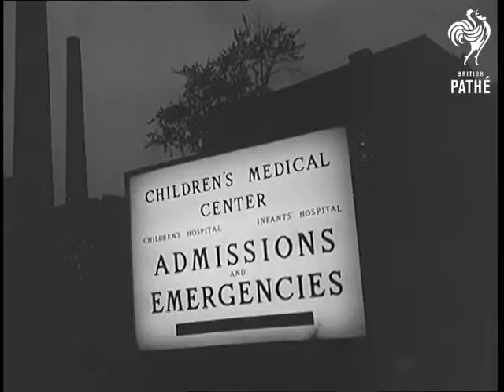Kennedy Baby In Trouble (1963)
Title reads: "The Kennedy Baby". American voiceovered newsreel material.

Hyannis Port & Boston, Massachusetts, United States of America (USA).

LV Otis Air Force Base Hospital. MS Sign, "USAF Hospital". MS Small crowd standing near hospital. VS President John F Kennedy and his sister Mrs Stephen Smith leave the hospital by car after the President had visited his wife.

GV Children's Medical Centre in Boston. CU Sign "Children's Medical Centre." MS Pan of President Kennedy entering medical centre. MS Section of crowd outside waiting quietly at night. MS President Kennedy leaving the centre.

 FILM ID:2921.24